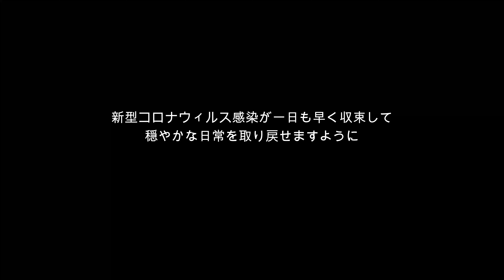会越国境の山と湖 4K Mountains and lakes on the border between Aizu and Echigo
尾瀬沼を発し、福島県と新潟県の県境沿いに流れる只見川。その只見川を堰き止め1960年に竣工したのが「田子倉ダム」と「田子倉湖」。貯水容量494百万㎥で国内第3位、湛水面積995haは国内6位。上流には「奥只見ダム」「大鳥ダム」、下流には「只見ダム」「滝ダム」「本名ダム」「上田ダム」「宮下ダム」「柳津ダム」「片門ダム」といった多数のダムがあり、主に首都圏へ送電されている。
只見町を含む奥会津は隣接する魚沼地方と同じ豪雪地帯で、只見から魚沼に抜ける国道252号（六十里越）は冬季は通行止めとなってしまう。只見から田子倉湖沿いに魚沼に向かうと正面に聳えるのが「浅草岳」。古い成層火山で、東斜面は侵食が進んでいるが西斜面は侵食がそれほど進んでいないためなだらかな成層火山の面影が残っている。
なお、2011年7月の豪雨で鉄橋の流失や土砂崩れによる線路の崩壊が発生し不通となっているJR只見線の会津川口駅・只見駅間は、2022年度に再開する予定である。

撮影日　：2021年7月3日
撮影場所：福島県南会津郡只見町
撮影機材：Mavic 2 Zoom

Tadami River, which originates from Ozenuma and flows along the prefectural border between Fukushima and Niigata prefectures. The "Tagokura Dam" and "Tagokura Lake" were completed in 1960 by blocking the Tadami River. With a water storage capacity of 494 million m3, it is the third largest in Japan, and the flooded area of 995 ha is the sixth largest in Japan. There are many dams such as "Okutadami Dam" and "Otori Dam" upstream, and "Tadami Dam", "Taki Dam", "Honna Dam", "Ueda Dam", "Miyashita Dam", "Yanaizu Dam" and "Katakado Dam" downstream. Yes, it is mainly transmitted to the metropolitan area.
Oku-Aizu, including Tadami Town, is in the same heavy snowfall area as the adjacent Uonuma region, and National Highway No. 252 (Rokujurigoe), which runs from Tadami to Uonuma, is closed in winter. When you head toward Uonuma along Lake Tagokura from Tadami, you will see Mt. Asakusa in front of you. It is an old stratovolcano, and the eastern slope is eroded so much, but the west slope is not so eroded, so the vestiges of a gentle stratovolcano remain.
The section between Aizu-Kawaguchi Station and Tadami Station on the JR Tadami Line, which has been interrupted due to the loss of railway bridges and landslides caused by heavy rains in July 2011, is scheduled to resume in 2022.

Shooting date: July 3, 2021
Location: Tadami Town, Minamiaizu District, Fukushima Prefecture
Shooting equipment: Mavic 2 Zoom